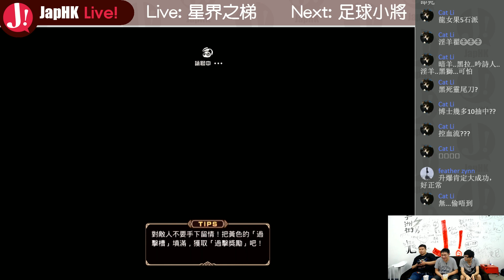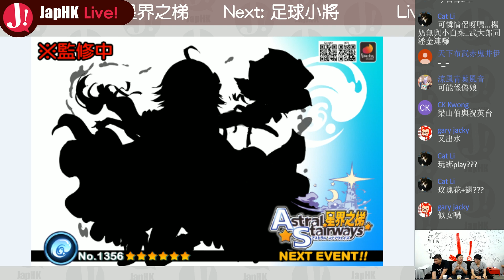JapHK Live! 星界之梯 亞斯她錄 20171114